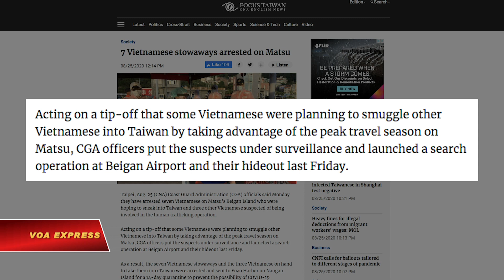Đài Loan bắt nhóm người Việt nhập cảnh bất hợp pháp (VOA)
Tin tức Nếu không vào được VOA, xin các bạn hãy vào để vượt tường lửa. Lực lượng tuần duyên Đài Loan (CGA) cho biết họ đã bắt giữ 7 công dân Việt Nam hôm thứ Hai 24/8 trên đảo Beigan thuộc quần đảo Matsu khi nhóm người này toan tìm cách lẻn vào Đài Loan, Taiwan News và Thông tấn xã Trung ương Đài Loan (CNA) đưa tin.

Cùng bị bắt với nhóm 7 người còn có 3 người Việt khác bị tình nghi có liên quan trong một đường dây buôn người.

Truyền thông địa phương cho biết Lực lượng tuần duyên Đài Loan đã ra tay khi nhận tin mật báo về âm mưu của một số người Việt đưa người Việt Nam nhập cảnh bất hợp pháp vào Đài Loan bằng cách lợi dụng thời kỳ cao điểm trong mùa du lịch tại quần đảo Matsu.

Taiwan News cho biết CGA đã cho người theo dõi các nghi can và tiến hành lục soát tại phi trường Beigan cũng như nơi ẩn nấp của các nghi can hôm thứ Sáu tuần rồi.

Kết quả là 7 người Việt nhập cư lậu và 3 người Việt khác có kế hoạch đưa họ vào Đài Loan bị bắt giữ. Cả 10 người được đưa tới Cảng Fuao trên đảo Nangan để cách ly trong 14 ngày, để phòng ngừa sự lây lan của dịch Covid-19, CGA cho biết.

Chi nhánh Lienchiang của CGA nói đường dây buôn người đã chiêu dụ một số người Việt muốn nhập cảnh Đài Loan bất hợp pháp trả cho họ 7000 USD mỗi người để được đưa tới các vùng ven biển rồi sau đó tới quần đảo Matsu, nơi các thành viên khác trong dường dây sẽ đưa họ lẻn vào Đài Loan.

CNA cho biết các nghi can buôn người đã được chuyển tới Văn phòng công tố Lienchiang Phúc Kiến để được điều tra theo Luật Di trú quốc gia Đài Loan.

Những vụ đưa người Việt nhập cảnh bất hợp pháp vào Đài Loan xảy ra tương đối thường xuyên. Tháng 7 năm ngoái, lực lượng tuần duyên Đài Loan bắt giữ 14 công dân Việt Nam trên một thuyền đánh cá Đài Loan đang tìm cách nhập cảnh bất hợp pháp ngoài khơi bờ biển Đài Nam. Trước đó, ngày 13/6, 19 người Việt bị chính quyền Đài Loan bắt vì không có giấy tờ hợp lệ trên quần đảo Matsu.